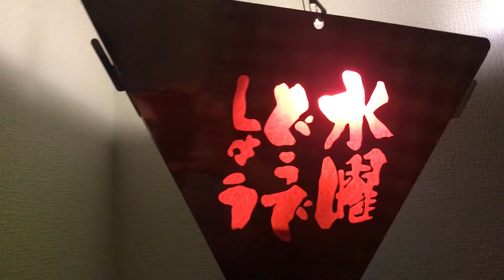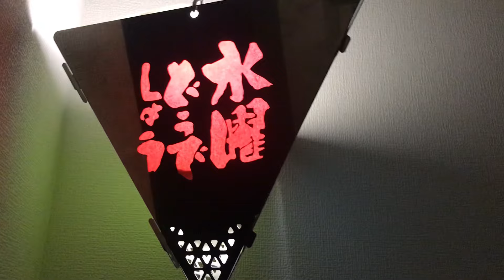水曜どうでしょうランプシェード✨